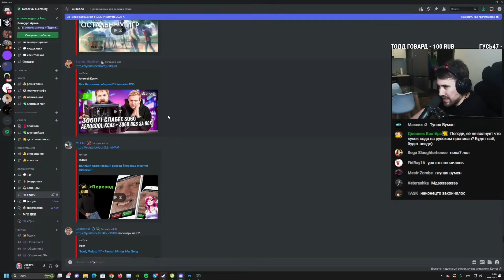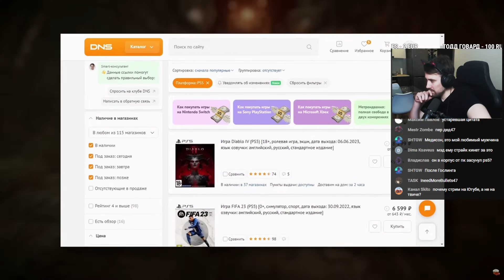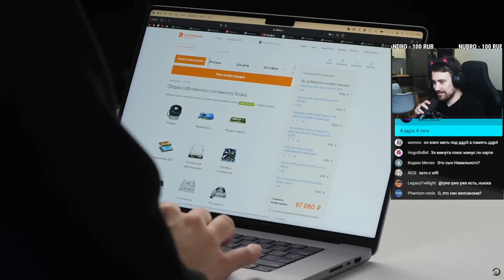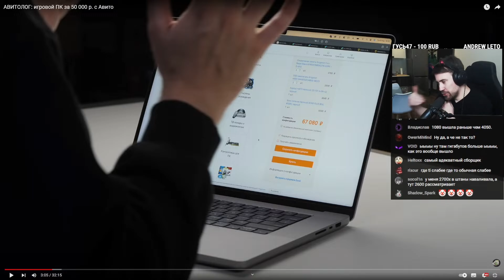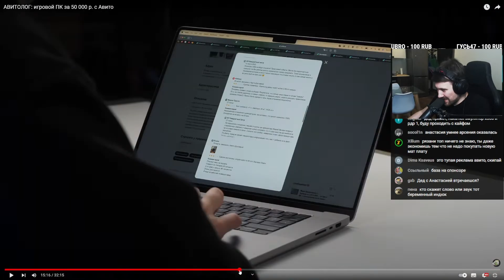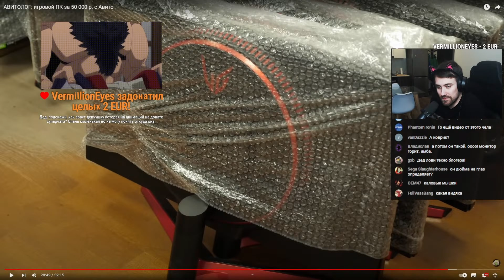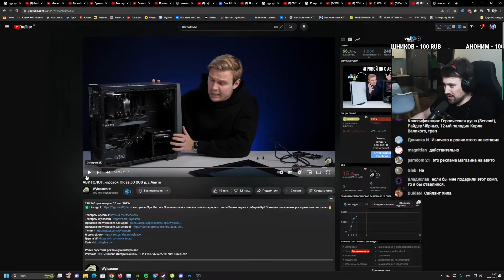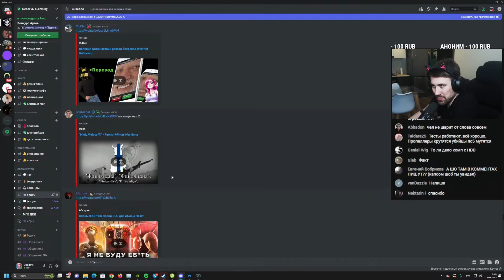DEADP47 СМОТРИТ: АВИТОЛОГ: игровой ПК за 50 000 р. с Авито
Видео с канала - Wylsacom @Wylsacom